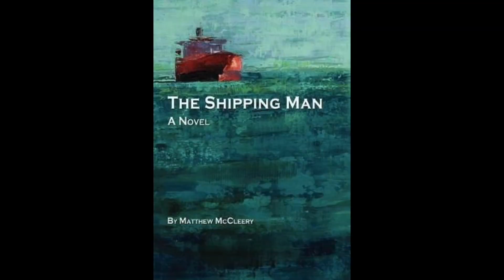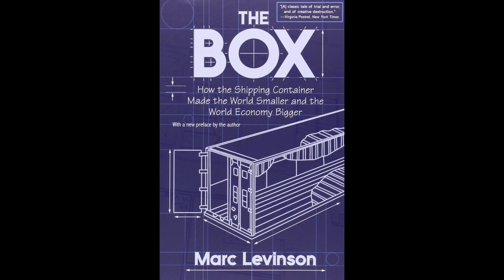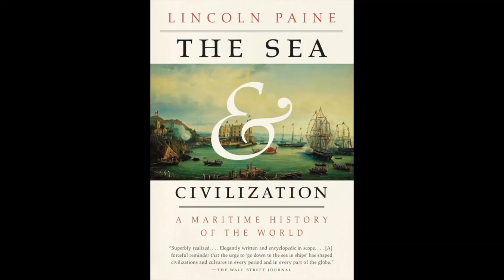Must Read Books In Shipping, And Career Advice | Christopher Vonheim & Sal Mercogliano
Christopher Vonheim is a Norwegian entrepreneur focused on media and investing.

I hope you enjoy this tailor made content on ocean, investing and start-ups, and help us make this channel the best way to consume ideas, models, and stories that can help fuel the next entrepreneurs, leaders and top performers.